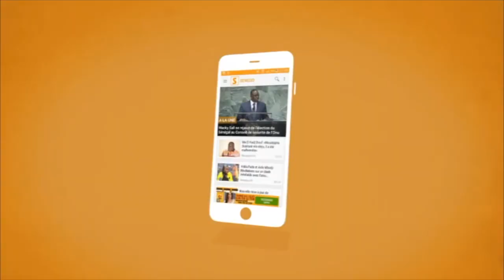DECLAREE CANDIDATE BIO SANS ENGRAIS , ZAHRA IYANE THIAM DENONCE LA VANDALISATION DE SES AFFICHES